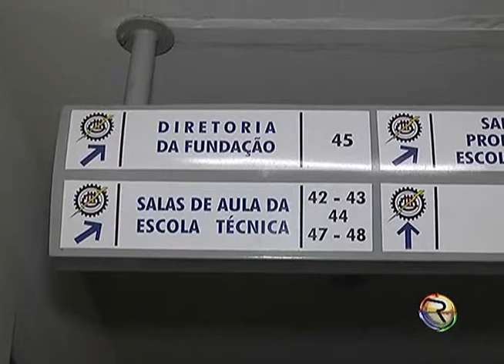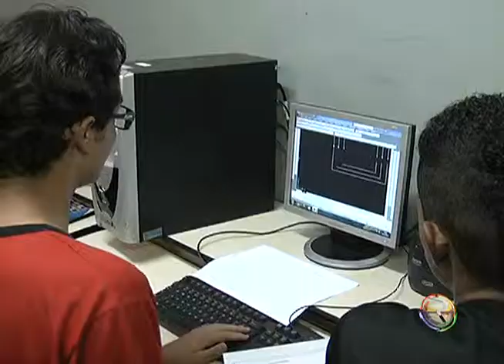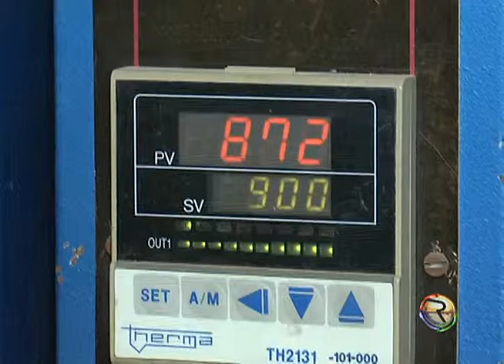JORNAL TV RIO 04 09 13 CURSOS DO PRONATEC NA FUNAM